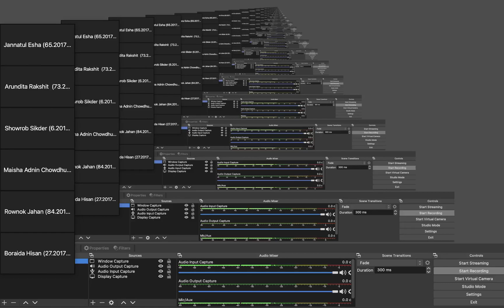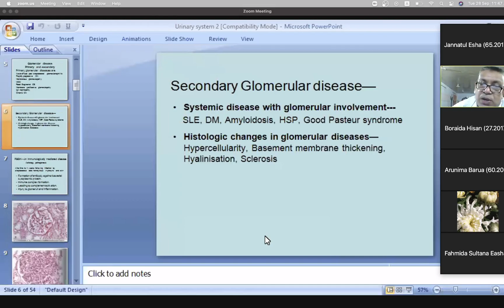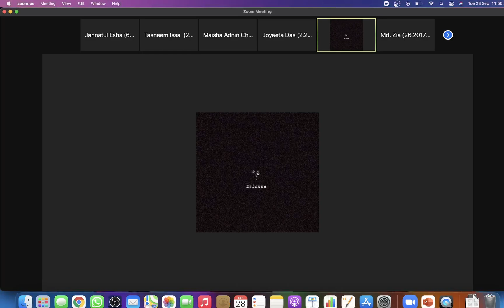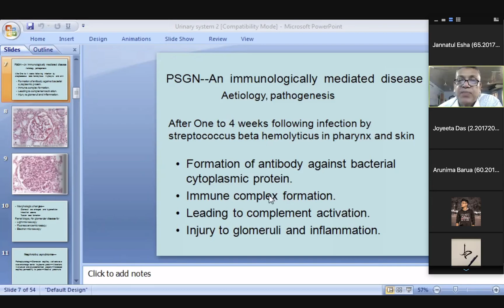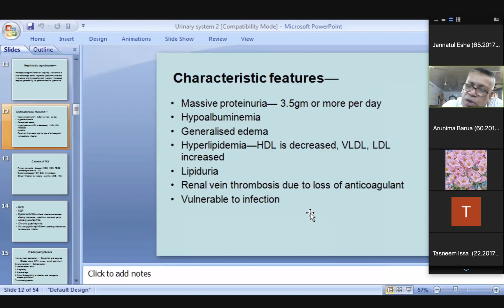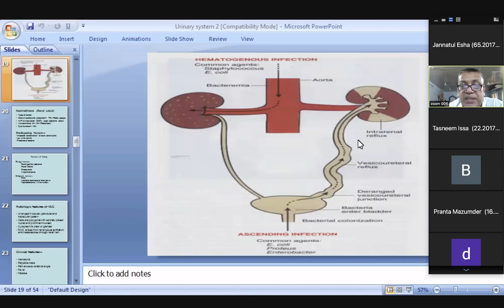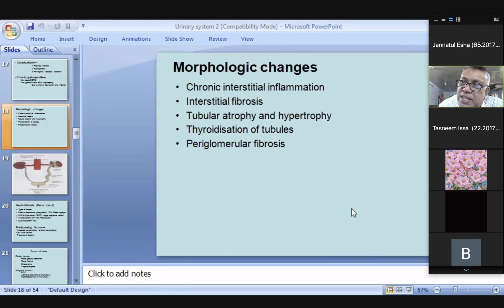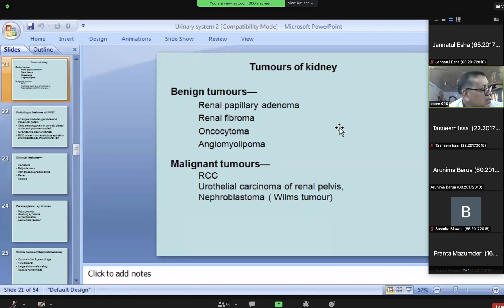Class 28 Tuesday 28 September 2021 Thanks to Saad & Esha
Recorded By: Jannatul Esha